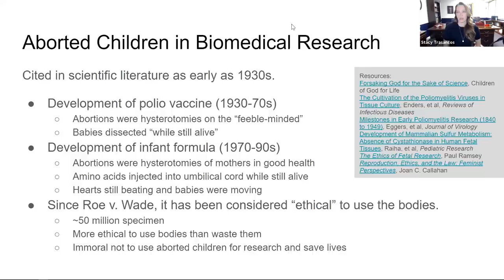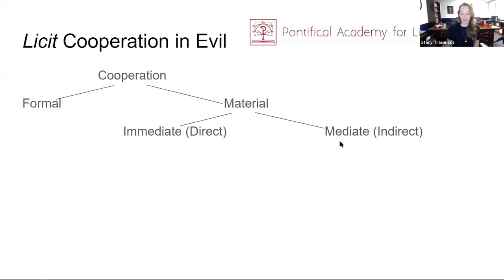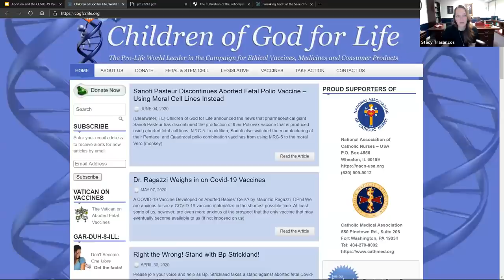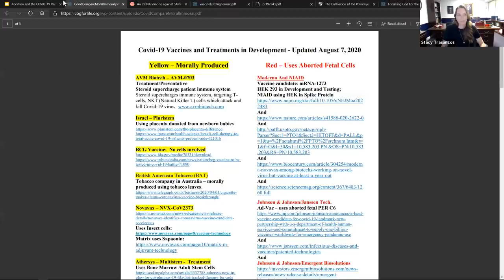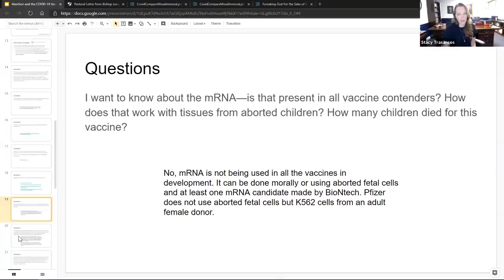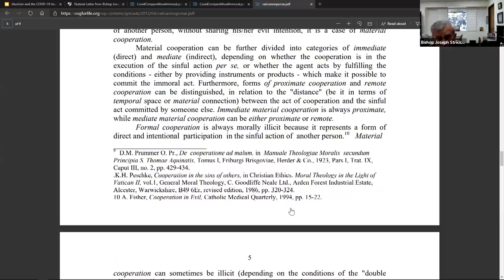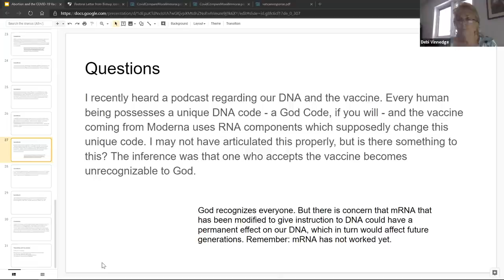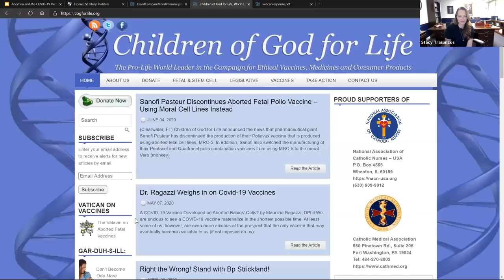Abortion, Ethical Vaccines, and Catholic Teaching with Bishop Joseph Strickland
While this video is different than our normal spiritual content, we were honored to host this event for Bishop Strickland, Dr. Stacy Trasancos, and Debi Vinnedge. They provide a clear light into one of the most important and controversial issues at this moment in history. We pray that it is valuable to you, and your understanding and discernment.

What questions do you have after watching todays video? Were you impacted in some way?